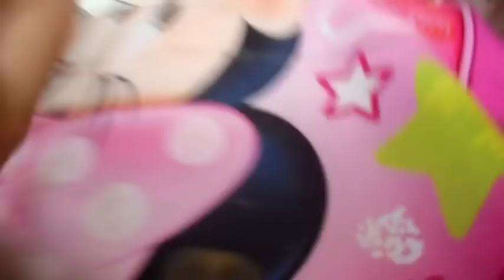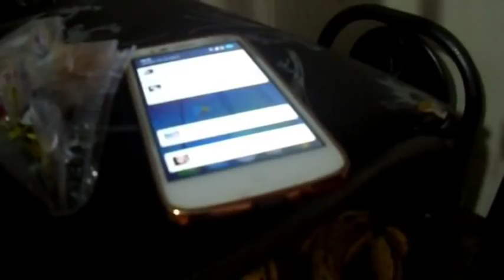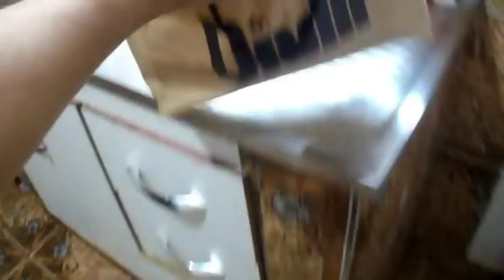COMPREI O QUE TANTO QUERIA /LONDRINA CENTRO